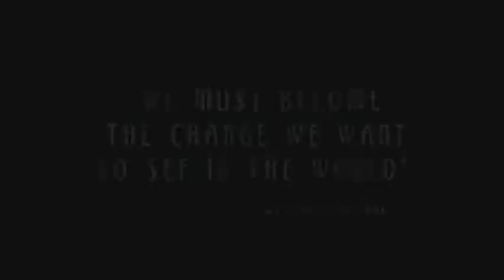Charlie chaplin Speaks Zeitgeist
I'm sorry but I don't want to be an Emperor - that's not my business - I don't want to rule or conquer anyone. I should like to help everyone if possible, Jew, gentile, black man, white. We all want to help one another, human beings are like that.

We all want to live by each other's happiness, not by each other's misery. We don't want to hate and despise one another. In this world there is room for everyone and the earth is rich and can provide for everyone.

The way of life can be free and beautiful.

But we have lost the way.

Greed has poisoned men's souls - has barricaded the world with hate; has goose-stepped us into misery and bloodshed.

We have developed speed but we have shut ourselves in: machinery that gives abundance has left us in want. Our knowledge has made us cynical, our cleverness hard and unkind. We think too much and feel too little: More than machinery we need humanity; More than cleverness we need kindness and gentleness. Without these qualities, life will be violent and all will be lost.
The Dictator
The Dictator Art Print
Buy at AllPosters.com

The aeroplane and the radio have brought us closer together. The very nature of these inventions cries out for the goodness in men, cries out for universal brotherhood for the unity of us all. Even now my voice is reaching millions throughout the world, millions of despairing men, women and little children, victims of a system that makes men torture and imprison innocent people. To those who can hear me I say "Do not despair".

The misery that is now upon us is but the passing of greed, the bitterness of men who fear the way of human progress: the hate of men will pass and dictators die and the power they took from the people, will return to the people and so long as men die [now] liberty will never perish...

Soldiers - don't give yourselves to brutes, men who despise you and enslave you - who regiment your lives, tell you what to do, what to think and what to feel, who drill you, diet you, treat you as cattle, as cannon fodder.

Don't give yourselves to these unnatural men, machine men, with machine minds and machine hearts. You are not machines. You are not cattle. You are men. You have the love of humanity in your hearts. You don't hate - only the unloved hate. Only the unloved and the unnatural. Soldiers - don't fight for slavery, fight for liberty.

In the seventeenth chapter of Saint Luke it is written " the kingdom of God is within man " - not one man, nor a group of men - but in all men - in you, the people.

You the people have the power, the power to create machines, the power to create happiness. You the people have the power to make life free and beautiful, to make this life a wonderful adventure. Then in the name of democracy let's use that power - let us all unite. Let us fight for a new world, a decent world that will give men a chance to work, that will give you the future and old age and security. By the promise of these things, brutes have risen to power, but they lie. They do not fulfil their promise, they never will. Dictators free themselves but they enslave the people. Now let us fight to fulfil that promise. Let us fight to free the world, to do away with national barriers, do away with greed, with hate and intolerance. Let us fight for a world of reason, a world where science and progress will lead to all men's happiness.